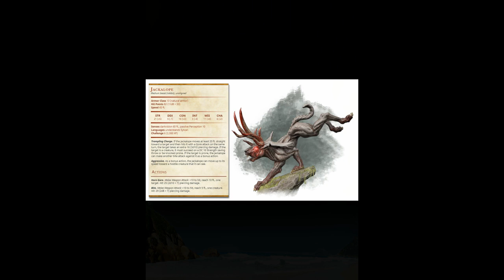evolution of tiberius rodriguez